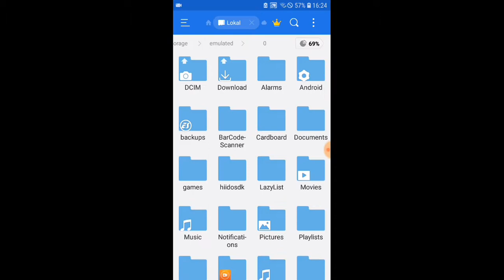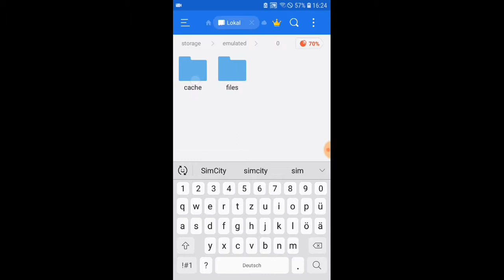Neustarten in SimCity BuildIt | SimCity BuildIt [German]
ES Datei Explorer